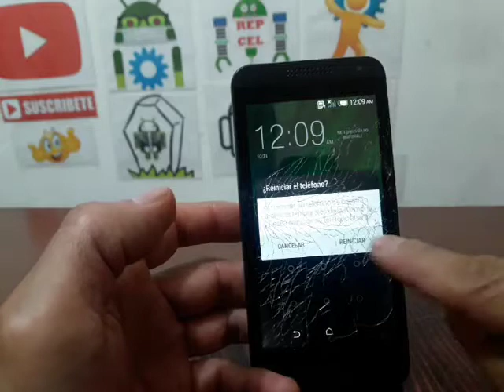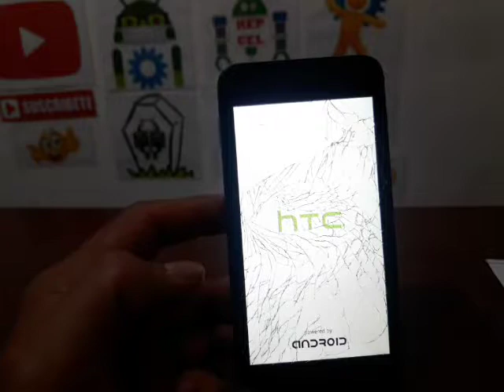como desbloquear htc desire 610 op9o110